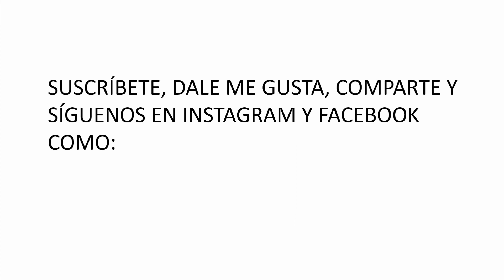TATIANA PINZÓN, PINTORA PANAMEÑA